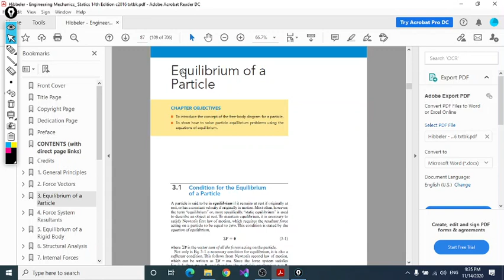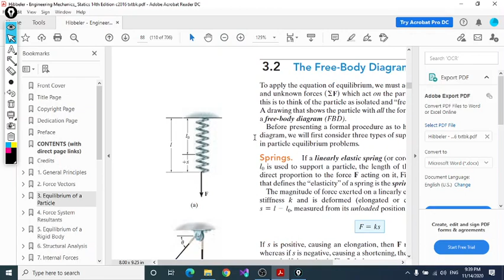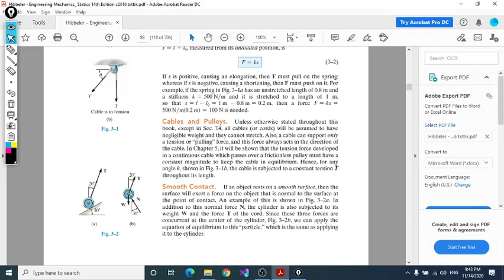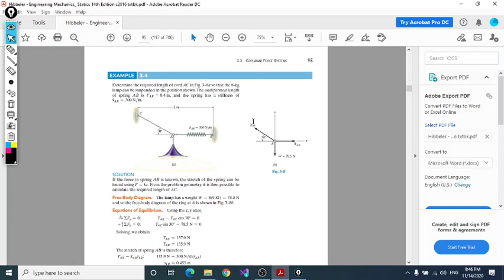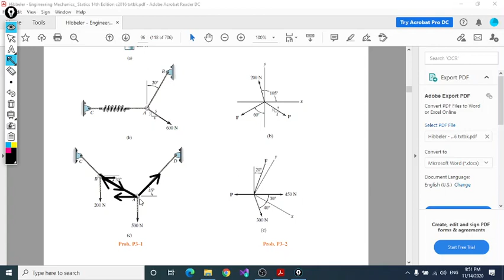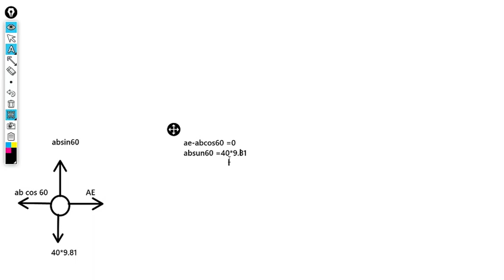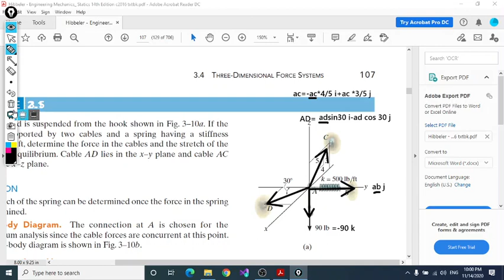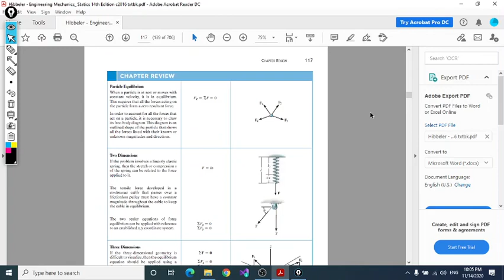(chapter 3 (2020